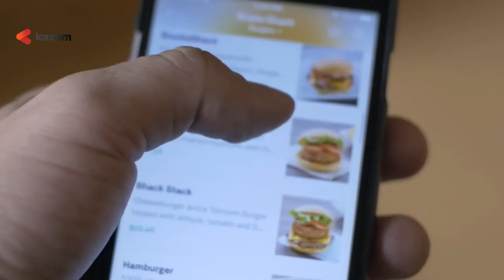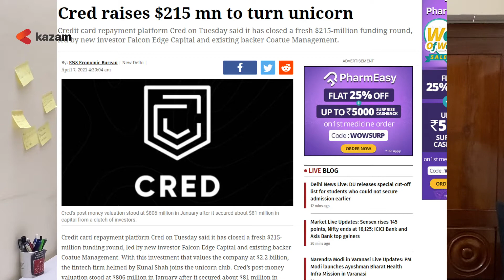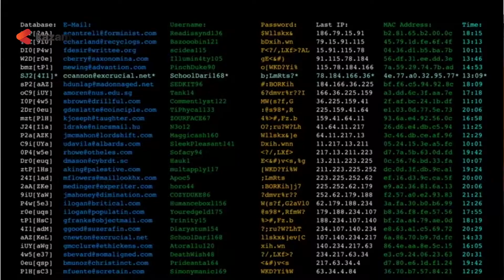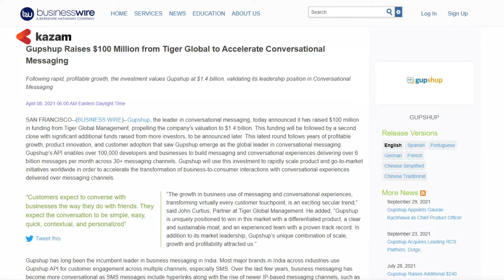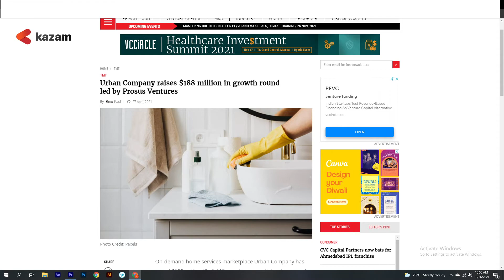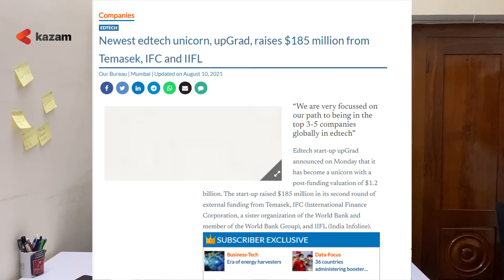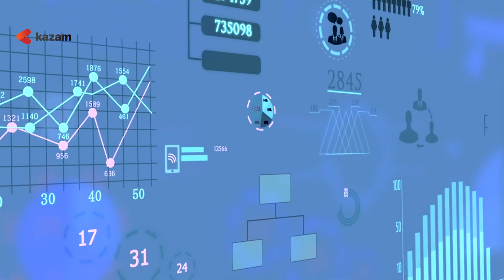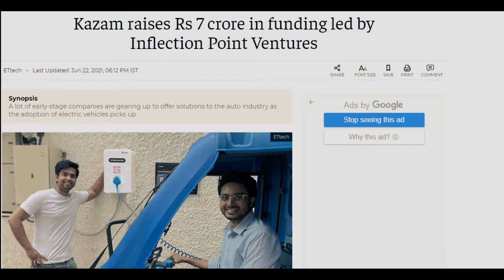Top Unicorns of 2021, Cred, Sharechat,Gupshup and more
Hello guys, This is Vaibhav and Akshay from Kazam, and today we'll be talking about the Indian startups that joined the unicorn club in 2021.

I believe that every adversity presents an opportunity. Paytm benefited from demonization and Covid provided opportunities for e-commerce companies. Every problem that comes creates new winners Digitalisation was one of the major shifts for consumers as they grew from children to adults. Startups provided their investors more than they expected; for example, BharatPe gave investors an 88x return. This does not imply that investors will prioritise startups over traditional businesses. People enjoy speculating, and it is all about general tendencies. Let's get started:
Cred another unicorn startup whose founder aspired to be one of the 1% of them all. Cred received the investment and spent a significant amount of money to attract the target clients, and the face of Cred, Kunal Shah, has a high face value. He has been through the startup cycle, sold his previous startup, and is trustworthy to investors. Cred has the potential to become the new Experian in its world.
PharmEasy raised $323 million in the series E round. The first E-pharmaceutical company to join the unicorn club. This startup received a boon from Covid time. Fact: You cannot sell medicine in India unless you have a pharmacy degree.
ShareChat raised $500 million in the series E round. It's been there for a long time. The ban of TikTok was again a blessing to ShareChat as it allowed them to capture the market that was already in search of a new platform. Moj was also launched by ShareChat, which was founded by IIT Kanpur alumni.
Gupshup raised $100 million in series F from Tiger Global. It is a marketing platform that offers businesses API solutions, bot solutions, answering solutions, and more. We can also market through WhatsApp using Gupshup.
Zeta began in 2015 by Bhavin Turakhia known as the startup founders. Bhavin wanted to give restaurant coupons to employees in a unique way. Fun fact: In India, you can pay your employees 50 INR per day in coupon/card form, which Sodexo took advantage of. Zeta came up with the idea of a card system that you could use to withdraw money from an ATM and start paying for food. Later, they partnered with Sodexo and restaurants' POS machines, allowing them to begin swiping.
Urban Company earlier known as UrbanClap raised $188 million in a growth round. They provided a variety of services, including painting, packing and moving, and salons. You name it, and they've tried it. They finally found their Mojo in salons and beauty. Their service, organisation, and structure deserve to be admired.
UpGrad raised $185 million from Temasek becoming the 3rd ed-tech startup. Several companies moved their Learning & Development process to UpGrad because they couldn't conduct sessions in person, resulting in a significant increase in market share and recognition.
CoinDCX is India’s first crypto startup also entered into a unicorn club.

We now have another four months to cheer on Indian startups as they make their way to the unicorn clubs. Tiger Global and SoftBank - The Front Runners! - were major investment houses involved in the discussed video. So, here's the big question: When does a startup become a Unicorn? When a startup's valuation exceeds $1 billion following a funding round. The term "unicorn" arose because the "word" is rare. Today, we need to upgrade to Decacorn, which costs $10 million or more. In the meantime, leave a comment about what you'd like to learn more about in the investment world!  Thank you and goodbye.